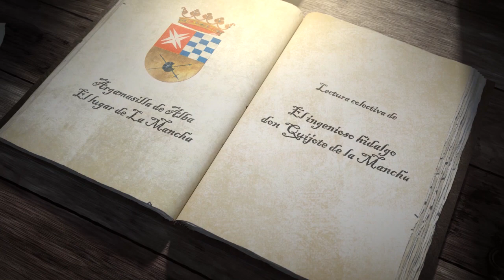Lectura Colectiva de El Quijote en Argamasilla de Alba